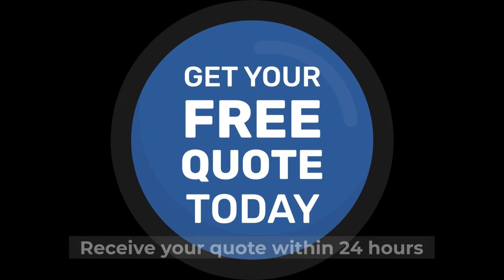Dropped Kerb Quotes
Send us your image for a fast dropped kerb quote